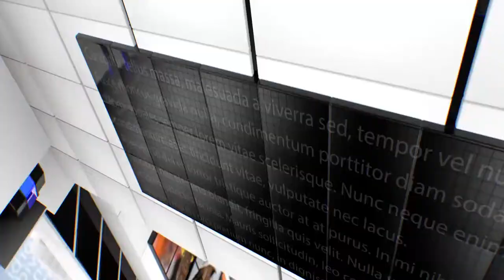IPN NEWS - बलिया गोलीकांड के मुख्य आरोपी के समर्थन में BJP विधायक, बेटे ने भी दी CM को चेतावनी